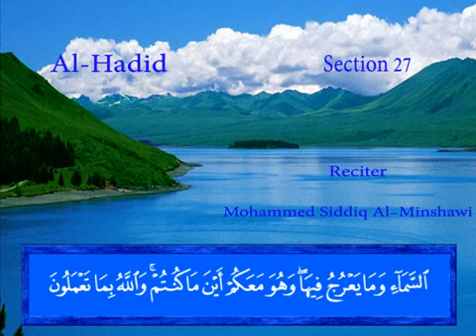Sura Al Hadid . Mohammed siddiq Al Minshawi.